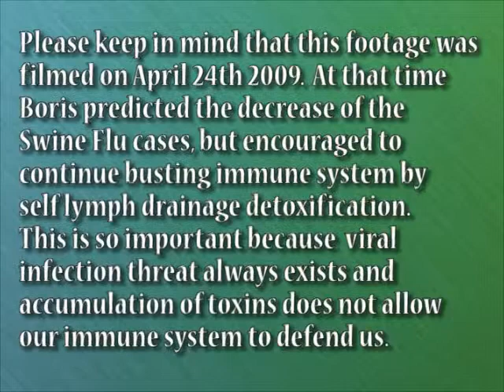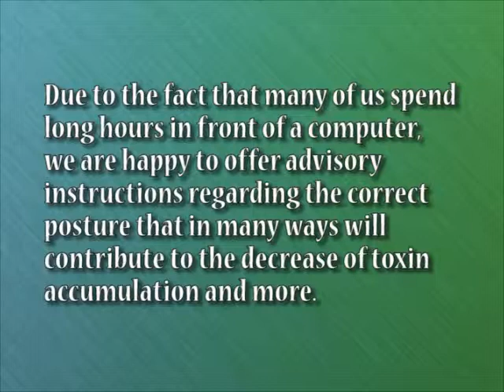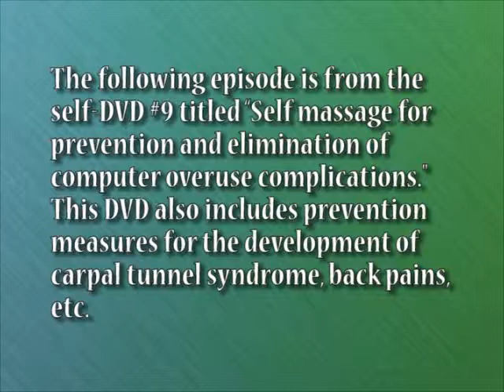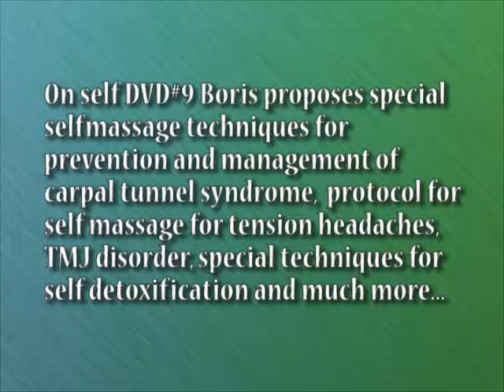Manual Acceleration of lymphatic drainage Lesson4 Part 3